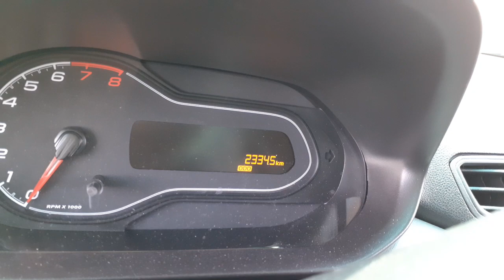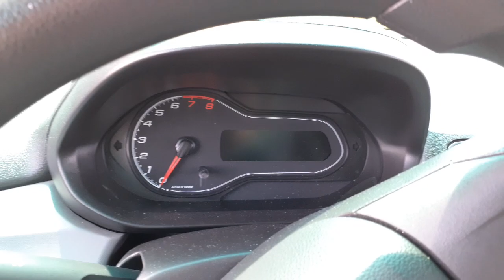Chevrolet onix Joy 2019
Mostrando um acessório que botei e o que aconteceu numa batida que me envolvi!